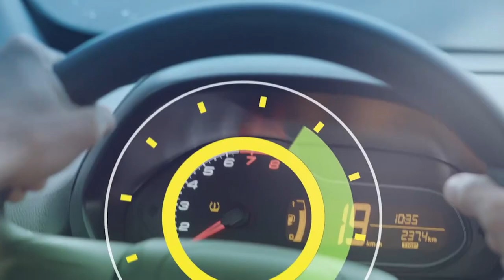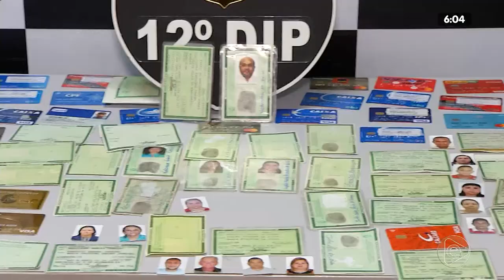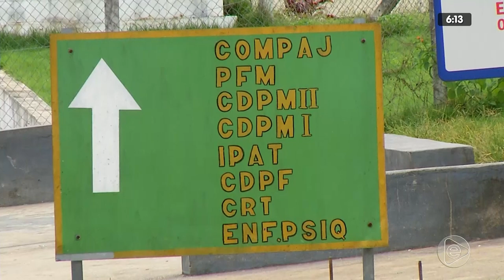6H NOTÍCIAS 12 02 2020 01º BLOCO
6H NOTÍCIAS_12_02_2020_01º BLOCO

anal de vídeos do PORTAL E TV EM TEMPO - SBT Amazonas